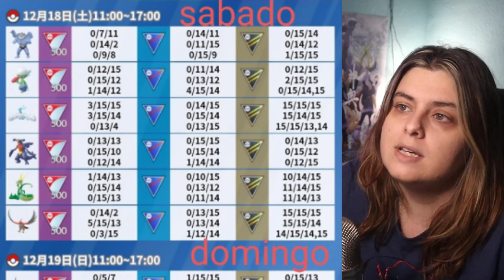📢 GUÍA CD ANIVERSARIO 2021: INVESTIGACIÓN ESPECIAL Y GRATUITA, BONUS, SPAWN Y más en Pokémon GO